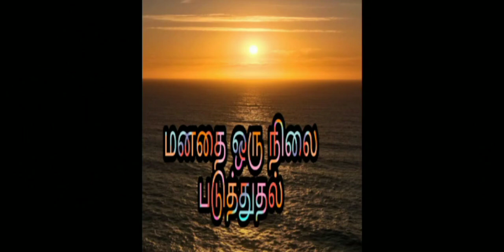Jamaai with SAMASU / MIND FOCUS /மனதை ஒரு நிலை படுத்துதல்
MIND FOCUS /மனதை ஒரு நிலை படுத்துதல்